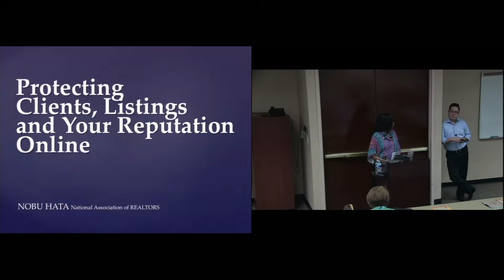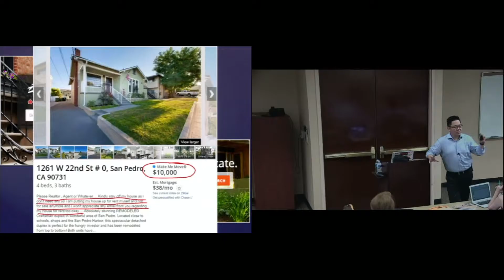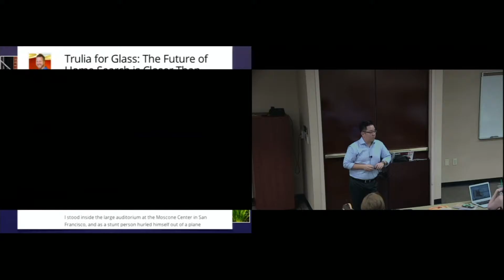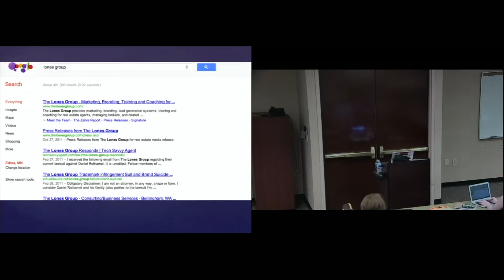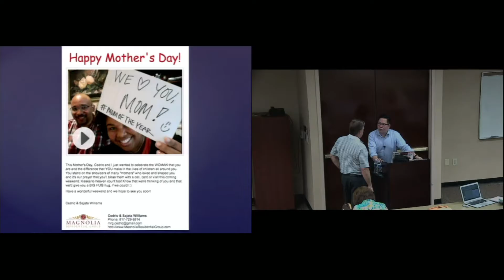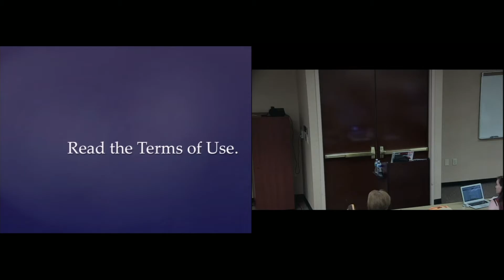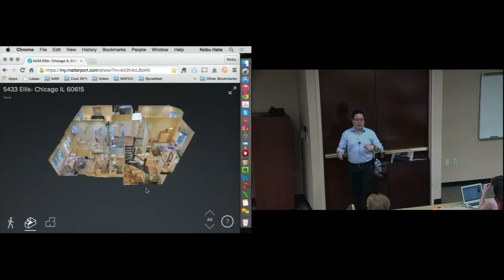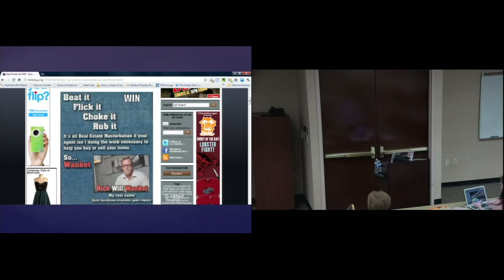Protecting Your Clients, Listings and Your Reputation Online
ABR FREE CE

As REALTORS®, we practice our trade in an online world fraught with pitfalls and landmines. Content, branding and trademark misuse; fair housing and Code of Ethics violations; discovery, the power of the social web, and our marketing - what happens online, doesn't necessarily stay there. But have no fear! Let a practicing, nerdy, REALTOR® and a brainy Real Estate Lawyer guide you through today's online landscape and give you the insight you need to stay out of trouble, and best serve the new consumer, when Geek Meets Greek.

Instructor: Nobu Hata, NAR, Director of Digital Engagement

About the Instructor:
A former Minnesota REALTOR®, educator and association volunteer leader, Nobu Hata is now the Director of Digital Engagement for the National Association of REALTORS®. A real estate sales, technology and new media expert, his mission is to bring value added information to NAR members, brokers and associations - online and off - and their insight back to NAR.